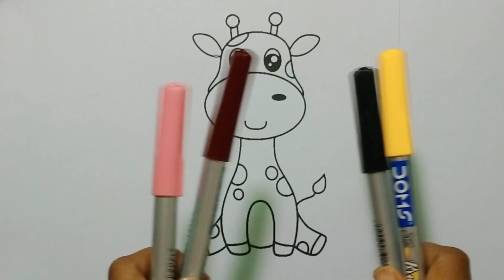A Cute Baby Giraffe For Kids and Toddlers//Colouring and Painting for Preschool Learners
Your query:
kidsColour
Painting
Drawing
Easy Colouring